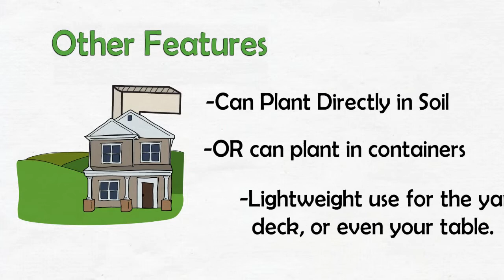Sunshine Cold Frame Garden Starter Introduction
Plant directly in the soil beneath the GardenStarter, or grow in containers. Four standard flats fit in the 4′ x 2′ bed of the GardenStarter. The rigid, lightweight unit can be easily moved to any garden area including decks, raised beds or tables.